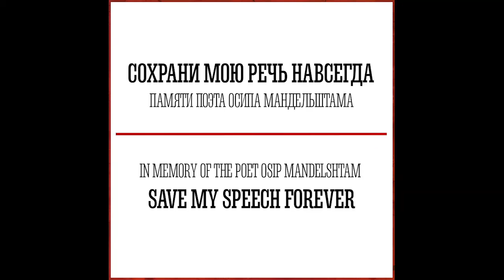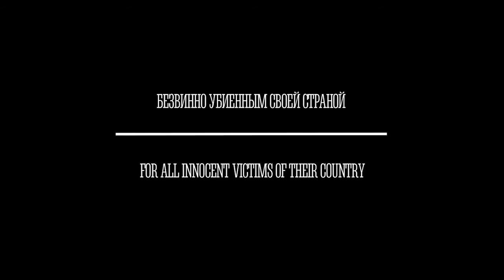Save My Speech Forever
The documentary ‘Save My Speech Forever’ tells a story of Osip Mandelshtam, one of the most significant Russian poets of the twentieth century. The poet’s rebellious spirit challenged the Soviet authorities and he was arrested for ‘counter-revolutionary activity’.
Mandelshtam was sentenced to deportation to Siberia and died in a transit camp near Vladivostok on 27 December 1938, starved, sick, frozen and mentally ill. Witnesses remembered that during the last months of his life Mandelstam was succumbing to insanity. The name of Osip Mandelstam was prohibited for more than 20 years after he passed away. Only in the second half of the 20th century did Mandelstam’s creative work became well known and appreciated.
Mandelshtam’s wife Nadezhda literally saved the poet’s speech memorizing everything he had written. As it was too dangerous and illegal to keep any records containing Mandelshtam’s poetry for more than 20 years Nadezhda spent every night learning, silently reciting his poems and copying by hand in order to save them. Only thanks to her memory we can read these poems today.
 ‘Osip Mandelshtam is one of the most important poetic events that happened to the Russian language in the twentieth century. At the same time it’s one of the most tragic fates in the history of our literature. His poetry is extremely tied up to the epoch he lived in and its events’. (Roma Liberov, director).
The movie encompasses a wide range of various genres and mediums: documentary, motion graphics, collage, animation, digital art and puppet theatre.
We were extremely excited to take part in this project. We were responsible for the design of 21 animated chapters of the movie, which finally made a promotional trailer, a promotional poster and a series of editorial promotional illustrations.
The movie consists of twenty-one chapters telling about the meaningful events of the poet’s life. Each chapter is preceded by animation sequences using the visual language and symbolism of Orthodox iconography and Russian avant-garde at the same time.
Icon-inspired animation merged with the key images of Mandelshtam’s poetry aims to communicate the poet’s inner states.
Being accompanied by the subtitle ‘For all innocent victims killed by their country’ the movie structure refers to hagiographies of the first Christian martyrs and saints.
Images beholden to traditional iconography with richly tangible craquelure combined with the pioneering techniques of Russian Constructivist artists – collage and photomontage – illustrate that ambivalent state of being between Scylla and Charybdis of the two epochs faced by many liberal-minded people of that time.